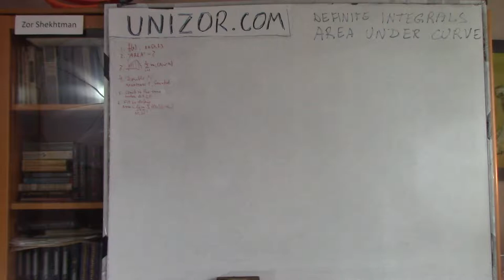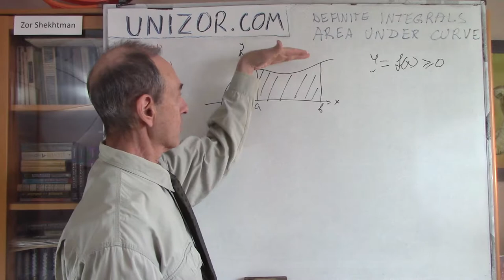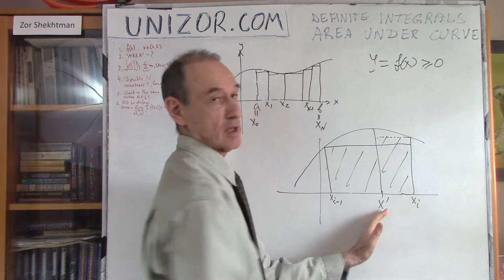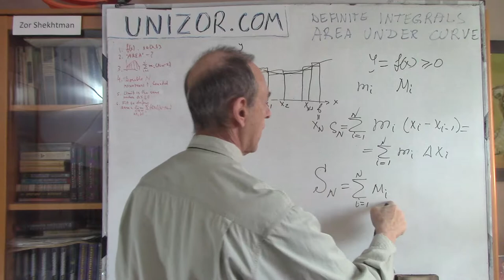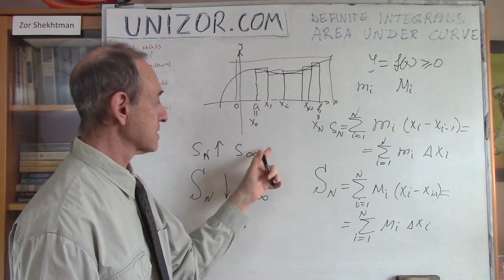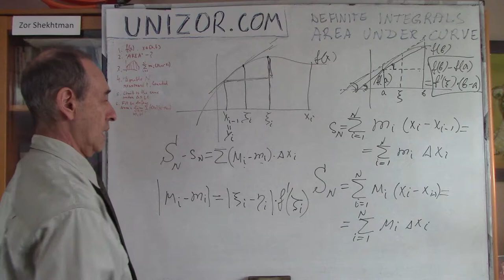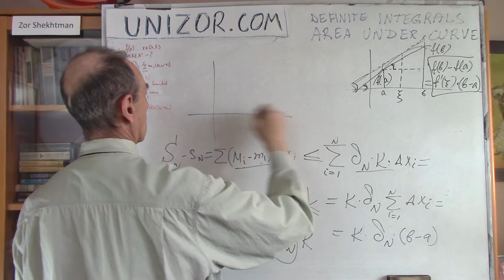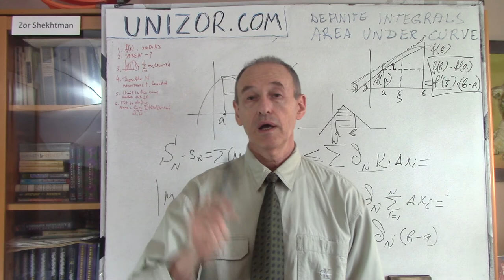Unizor - Definite Integrals - Area under Curve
Definite Integrals - Area under Curve

Consider the following problem.
Given a smooth function f(x) (we will always consider smooth functions in terms of continuity and sufficient differentiability), with non-negative values (that is, f(x) ≥ 0), defined on a closed segment [a, b] and represented by its graph on (X,Y) coordinate plane.

Our task is to find the "area under curve" - the measure of a part of coordinate plane bounded on the top by a graph of this function, on the bottom - the X-axis, on the left - by a line x = a and on the right - by a line x = b.

There is no ready to use formula for such an area. We do know how the area of a rectangle is defined, it is a product of its two dimensions - length multiplied by width, but not of such a complicated figure as the one we consider now.
We really have to define what the area of this figure is and then attempt to calculate it based on values of function f(x) on segment [a, b].

The process of approximation starts with dividing segment [a, b] into N intervals by points a=x0, x1, x2, x3...xN=b, and constructing rectangles, based on each interval [xi−1, xi], having the height equaled to a minimum value mi of function f(x) on this interval.
The sum of their areas does not exceed the intuitively understood "area under curve".

Alternatively, we can consider a set of rectangles built on the same intervals but of the height equaled to a maximum value Mi of function f(x) on each interval (consider now pink extension of light blue rectangles).
New taller rectangles are higher than the curve and, therefore, the sum of their areas is not less than the intuitively understood "area under curve".

sN = Σi∈[1,N]mi·(xi−xi−1) =
= Σi∈[1,N]mi·Δxi−1
where Δxi−1 = xi−xi−1, which is the width of each interval.

SN = Σi∈[1,N]Mi·(xi−xi−1) =
= Σi∈[1,N]Mi·Δxi−1

Both approximations seem to be better if the number of intervals N we divide our segment [a, b] is large. And the larger is N - the better our approximation will be.

This can be confirmed by the following obvious statements.
If we divide any existing interval in two parts, build two rectangles instead of one and calculate the sum of areas of these rectangles, sum sN, based on minimum values of function f(x), will increase and sum SN, based on maximum values of function f(x), will decrease.

In this lecture we prove that both sN and SN have limits and these limits are the same, thus allowing to define the area under curve as this limit.